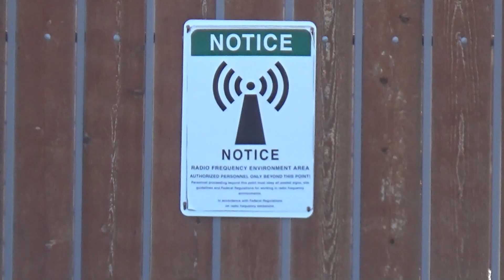Hiking With The Adventure Dog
intro & outro

Song:  Darktown Strutters Ball

Song: Borderless